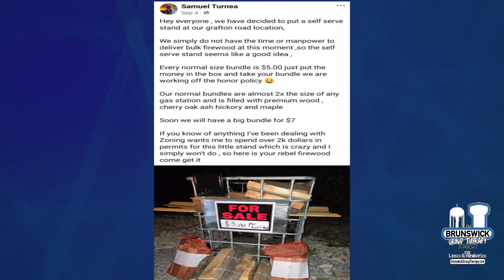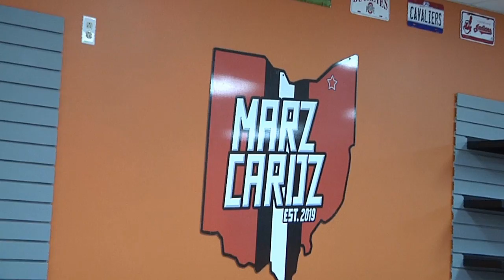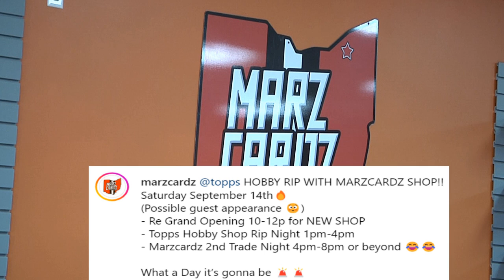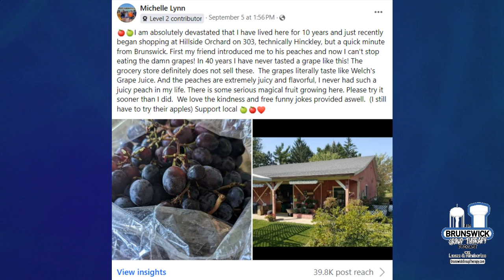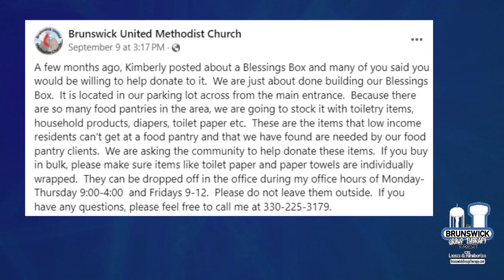#69: Meet the new zoning inspector (Friday the 13th edition)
Three new storefronts opened their doors this week and one new business announcement!  Hear all about it in todays episode

Mentions this week include:
Hinckley Ohio, Sams the Man Tree Service, Marz Cardz, Hillside Orchard, Bloom Bakery + Cafe, Mapleside Farms, Ignite Brewing, Empanadas Latin Street Food, Small Hands Big Dreams, Fairtrade, The Alley Cats, Tangled Vine, Brunswick VFW, Buckeye Mission, Medina County Office for Older Adults, Manzo's, Sweet Chin, Valley City Chill & Grill, Medina County Career Center, Larb, and more!

Hosts:
Lucas Merkel & Kimberlee Nagy Bublik